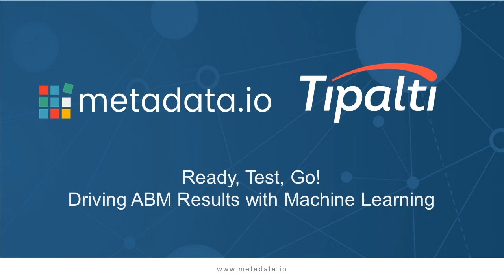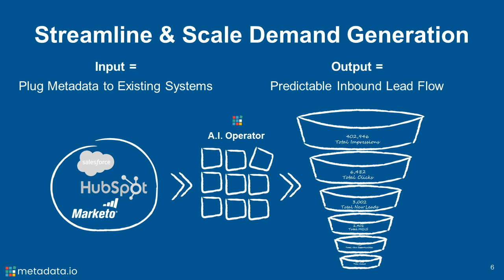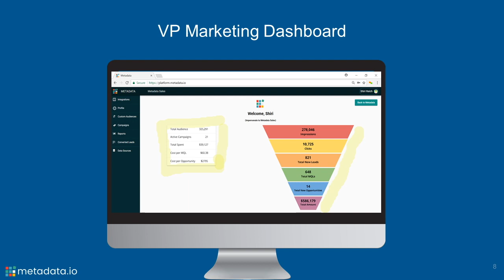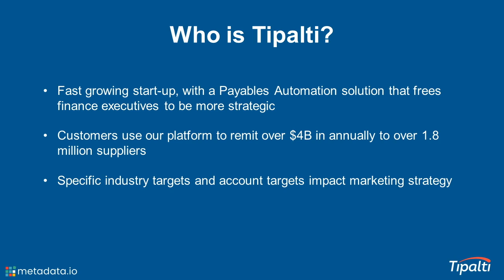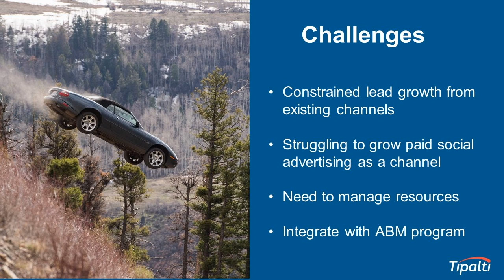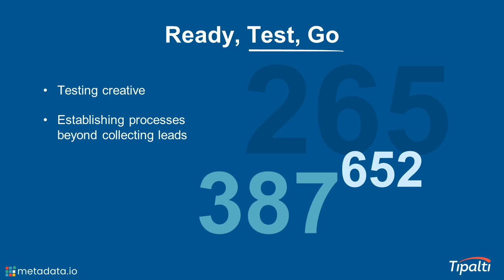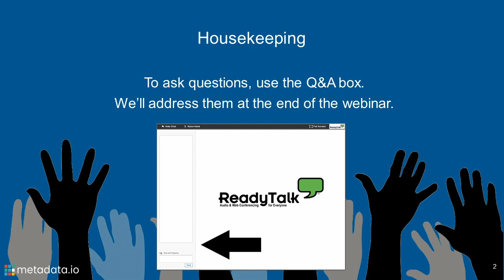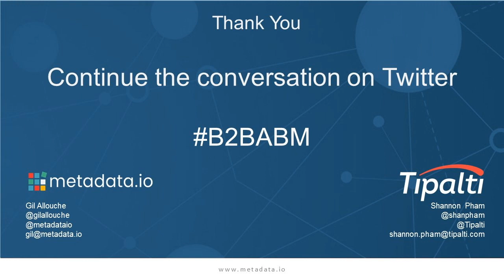Ready, Test, Go! Driving ABM Results with Machine Learning